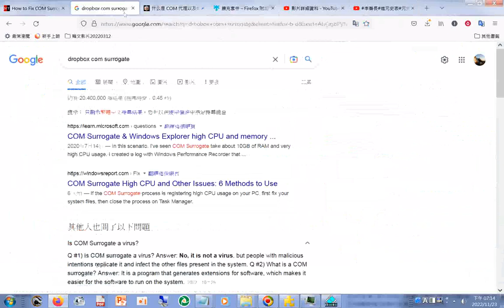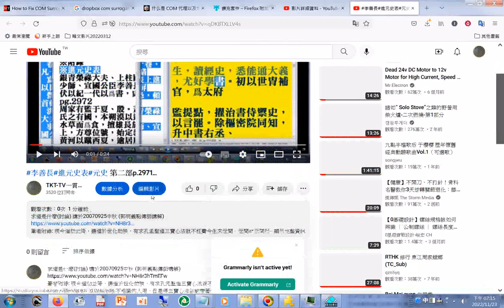20221123#Youtube Fire Fox 網頁出現一直轉圓圈，然後查看#CPU 及#實體記憶體 使用比率#本頻道影片版權開放